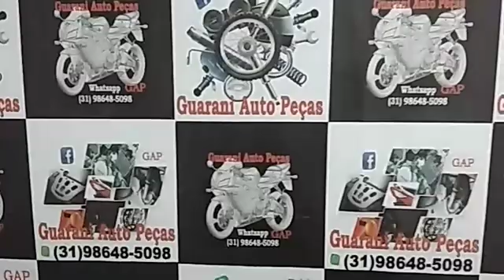Inspeção e embalo peças Ditally Joy para Felipe cliente Guarani Auto Peças EP 03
Peças novas e usados para Motos Importadas de baixa cilindrada.
Compre com cartão de crédito e receba seu produto em sua casa através de nossa loja virtual no MERCADO LIVRE Organização , Qualidade e Dedicação, Compromisso, Respeito, Grande Estoque aliados ao melhor preço para Peças e Acessórios de Reposição para Motos Importadas, participe no nosso Grupo e Fan Page no FACEBOOK, Siga o Guarani Auto Peças no Instagram @guaraniautopecasoficial guaraniautopeças , Se inscreva no Canal DJGummer1 e ative o Sininho para receber nossas notificações e promoções
Tags de busca Guarani Auto Peças, Vendas Guarani Auto Peças, Peças para Motos Importadas, Inspeção e Embalo guarani auto peças, Mercado Livre, OLX
TAGS de BUSCA: inspeção e embalo guarani auto peças, vendas e entregas guarani auto peças, guarani auto peças a maior de minas, a maior de minas, guarani auto peças, venda de peças para motos importadas, peças para motos importadas, loja conceito, guarani auto peças loja conceito, peças para motos mercado livre, peças para motos olx, peças para motos google, boutique de moto,